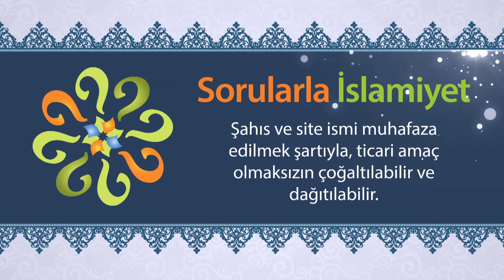Peygamberimiz evinin etrafını saran müşriklerden nasıl kurtuldu? - Sorularla İslamiyet